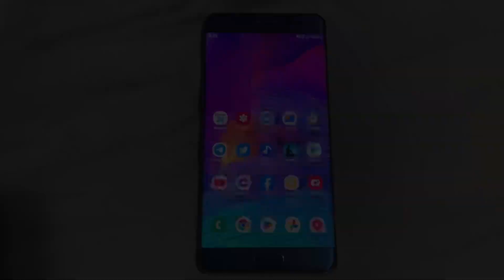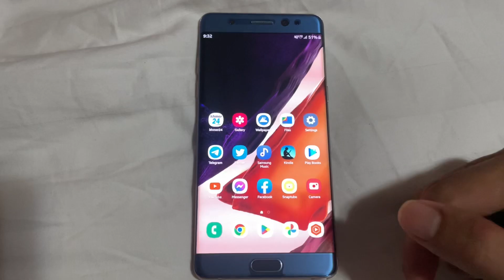History of Galaxy Note Wallpapers 📝